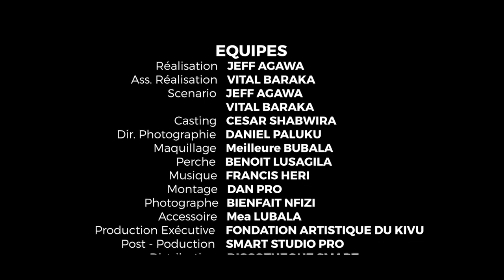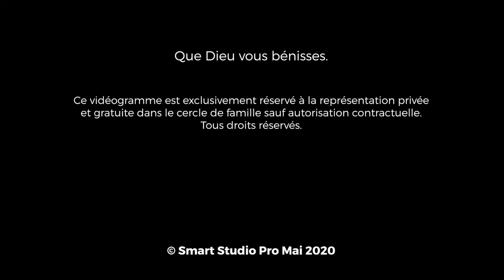Confinement film comique partie 2, by Mzee KIRINDA, V12, Mzee Kiproko, Mzee KIKOMBE, Matembela....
Production by Smart Studio Pro